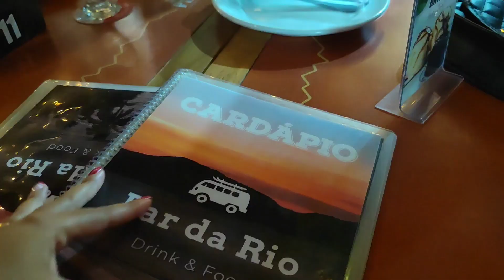VLOG PRAIA GARUJÁ PITANGUEIRAS PARTE 1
Olá pessoal seja muito bem vindo ao meu canal! 🤗

Nesse video mostro o tour que fiz no apartamento que ficamos na praia Pitangueiras em Guarujá, e também algumas comidinhas que comemos. Mostramos o clima da cidade nesses dias, fiquem ligados que essa é a parte um a parte dois vou postar em breve!!!